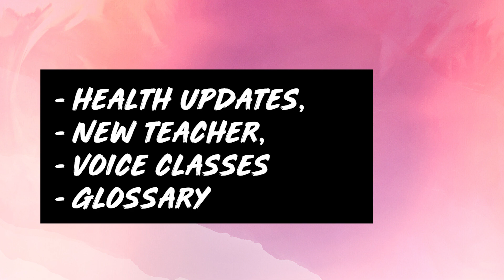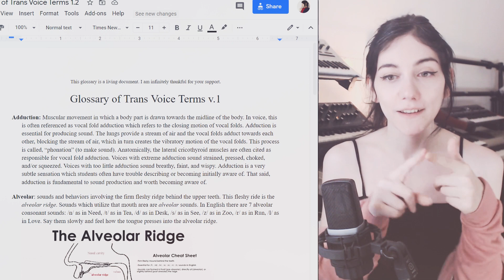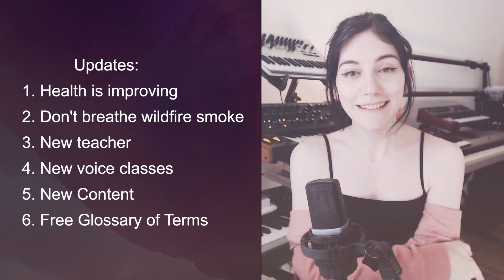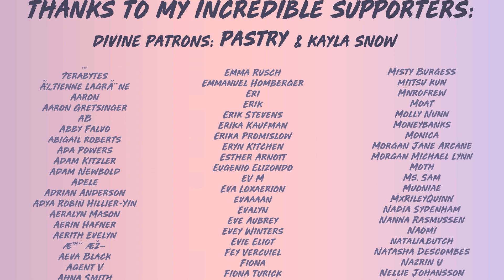VOICE GLOSSARY | VLOG | VOICE CLASSES | UPDATES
Hi everyone! This video is a vlog + glossary release. Here is a glossary of trans voice terminology

This glossary is an eternal work in progress. I wrote all the entries and already in a few months disagree with some of them as I am always progressing and learning more. I update it regularly and intend on adding more media to the glossary.

In terms of vlog updates, I wanted to hit a few exciting points:
1. Health updates
2. Wildfire situations
3. New Teacher
4. Voice classes
5. New upcoming content

warmly,
z